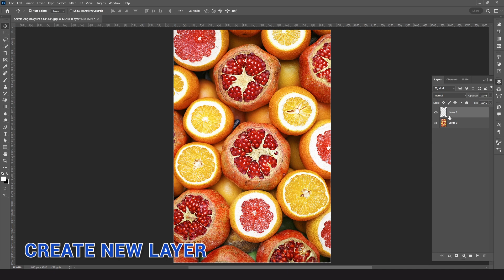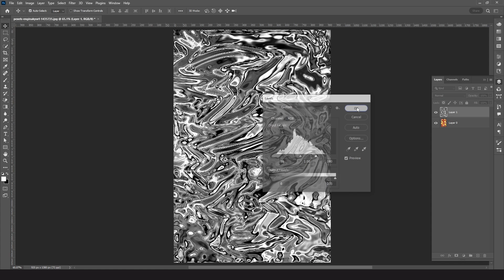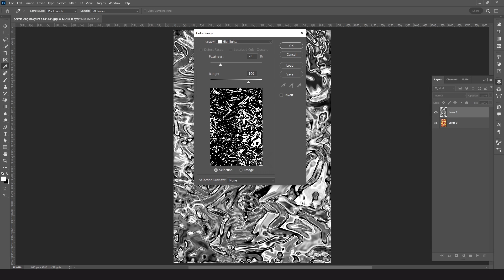How to Make realistic Plastic effect in Photoshop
Hello everyone! Welcome to JSK Design Studio. In this video you will learn how to make realistic Plastic Effect in Photoshop.